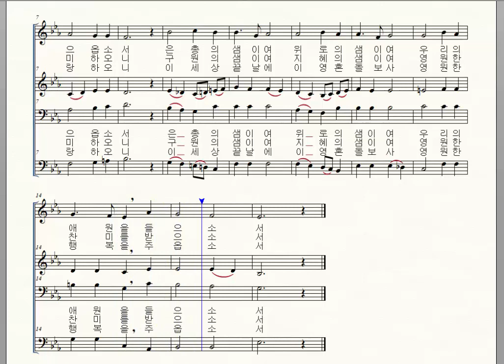가톨릭성가 25 사랑의하느님 베이스, 새가톨릭성가편찬위원회 편곡